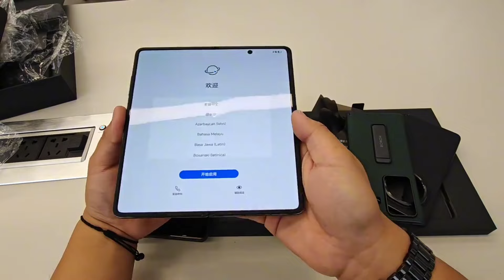Honor Magic Vs3 Fold 5G & Honor Magic V3 Fold 5G Unboxing